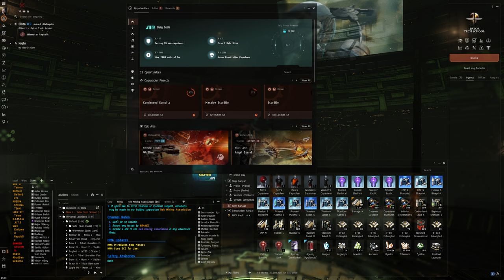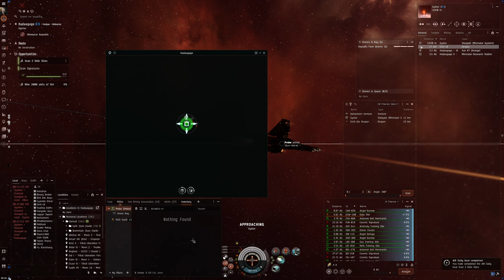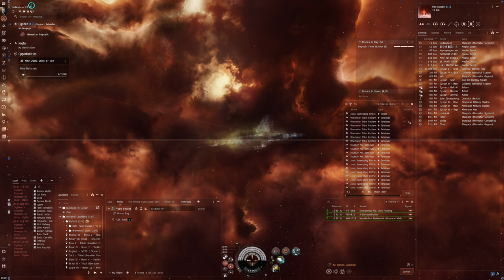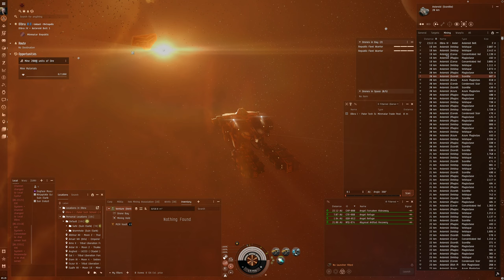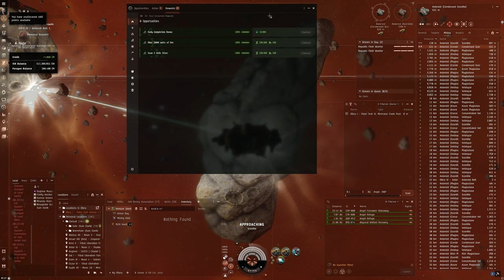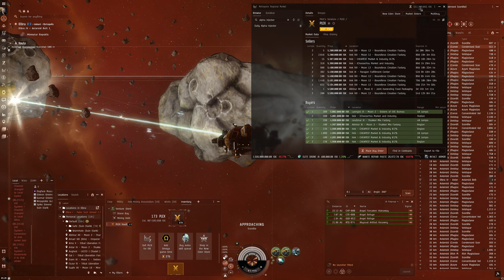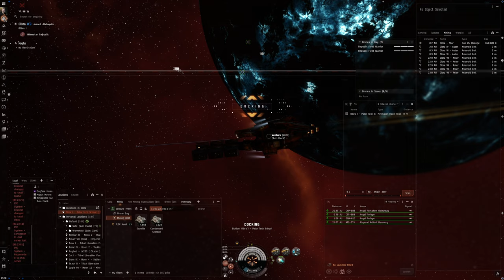Hello World: EVE Online Alpha Experience, Day 674